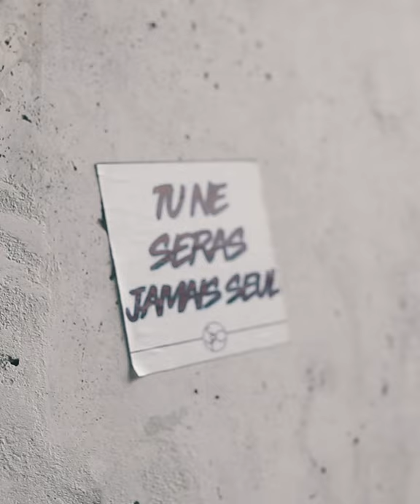C-ptik X Servette FC | Les batailles du mois de mars ⚔️ 🔥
Le rappeur genevois C-ptik présente le calendrier du mois à sa manière ! 🔥